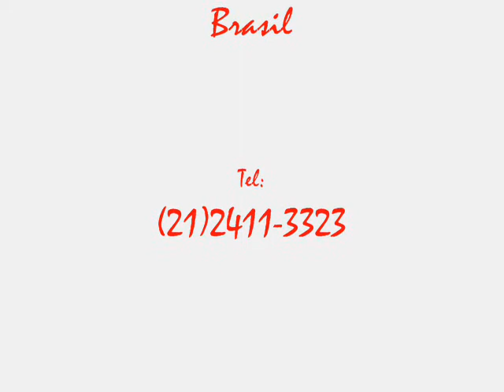Shee Quan Shaolin Kung Fu - Treino de Boxe Chinês